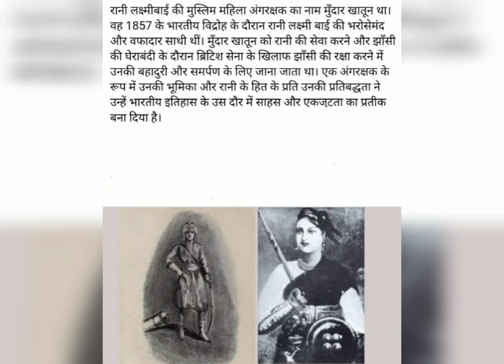Ajab Ghajab History Part 2 The Paradise Theatre.